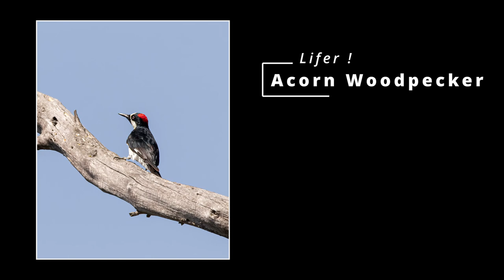BIRDING in California PART 3: Lake Hodges (2) (POV Bird Photography)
Part 2 of my California Birding Series !!!

Welcome to my California birding series from 2023 ! This eight part series features BIRDING and BIRD PHOTOGRAPHY hotspots in the San Diego / San Ysidro area!

For this video, I woke up early at my hotel in Chula Vista and drove up the highway to Lake Hodges, near Escondido. I was recommended this location by some local birders and it DID NOT disappoint! Lots of LIFERS - new birds, some beautiful scenery and positive vibes! LIFE IS GOOD - Lets Go!

TIMESTAMPS:

0:00 Intro
0:34 Lake Hodges
5:24 Boathouse...
6:51 Some Lifers
9:26 Outro

--- I usually feature one shot from my videos on my Instagram profile!

--- here you can actually see the checklist I recorded during this video!

(eBird is an online database of bird observations providing scientists, researchers and amateur naturalists with real-time data about bird distribution and abundance) - source: Wikipedia

--- if you are a BIRDER, I recommend joining eBird ! Its really fun!

MY GEAR:

- Main camera: Canon Rebel T7i (24mp aps-c)
- Lens: Sigma 150-600mm C (for birds)
- POV camera: GoPro Hero 10 Black
- Monopod: Amazon Basics

EDITING SOFTWARE:
- Adobe Lightroom, Photoshop, After Effects
- Topaz Sharpen AI
- Topaz DeNoise AI

California Series 3 / 8
Overall: video 15

Date recorded: July 15th (mid morning)